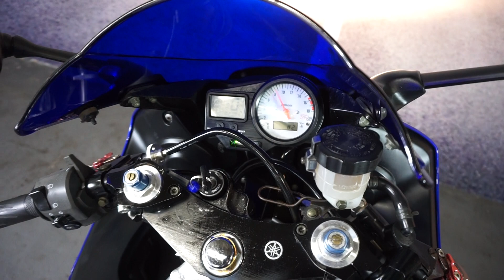MOTORBIKES 4 ALL REVIEW YAMAHA R6 1999